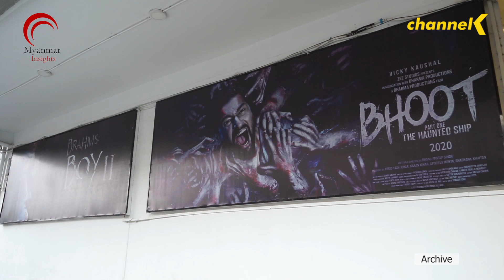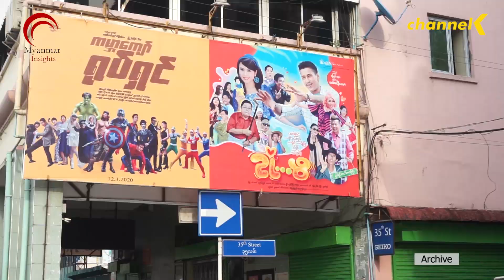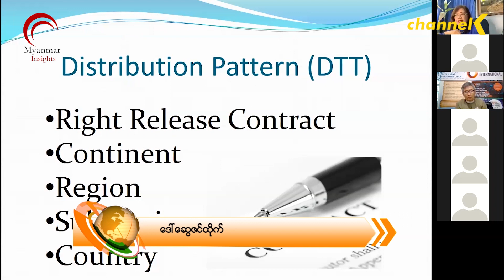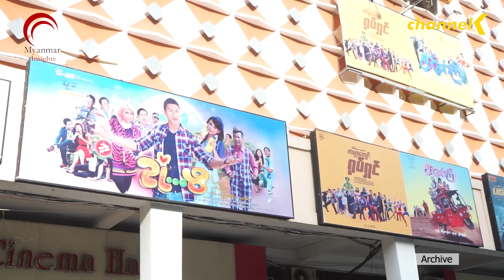collacetive management office တစ်ခုကို တည်ထောင်ဖို့အတွက် ပြန်ကြားရေးဝန်ကြီးဌာနကနေဦးဆောင်စီစဉ်ပေးနေ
မြန်မာနိုင်ငံမှာ Copy Right ဥပဒေနဲ့ Flim law တိတိကျကျမရှိသေးတဲ့အတွက် ရုပ်ရှင်ဖြန့်ဖြူးတဲ့ နေရာမှာ အားနည်းချက်တွေရှိနေတဲ့ Copy rigth ဥပဒေအစားထိုးနိုင်ဖို့ Collecetive management Office ကို တည်ထောင်ဖို့ စီစဉ်ခဲ့ကြတာလို့ သိရပါတယ်။ လက်ရှိအချိန်မှာတော့ ဖြစ်မြောက်ရေး ကော်မတီဖွဲ့စည်းပြီးနေပြီဖြစ်ပြီး အဖွဲ့ဝင်တွေအနေနဲ့ သက်ဆိုင်ရာတာဝန်တွေကို လုပ်ဆောင်နေပြီဖြစ်တယ်လို့ သိရပါတယ်။ဒါပေမယ့် အခြားဥမဒေဖြစ်တဲ့ Film law မှာ အားနဲချက်တွေရှိနေဆဲဖြစ်တယ်လို့ ဒေါ်ဆွေဇင်ထိုက်က ပြောပါတယ်။